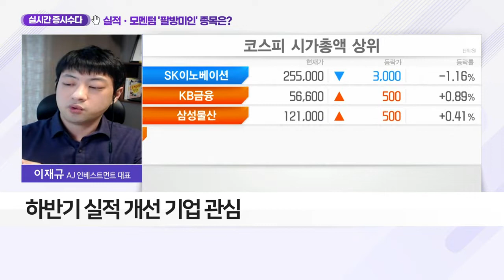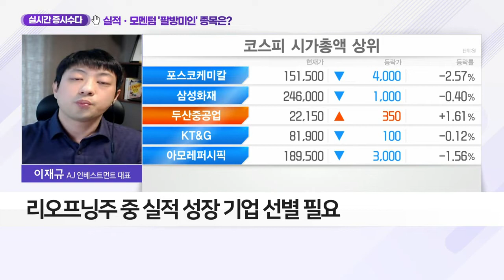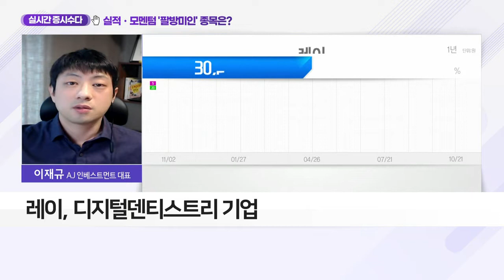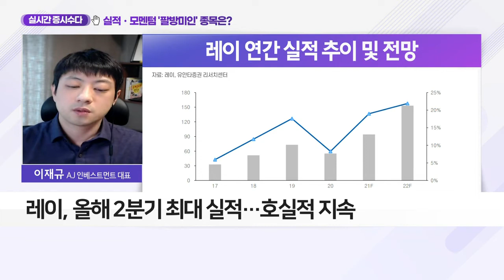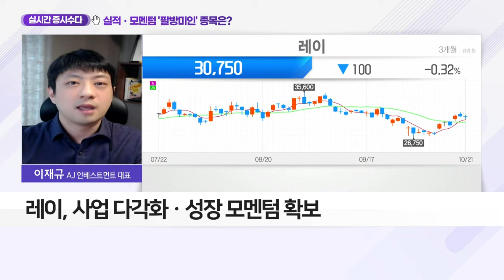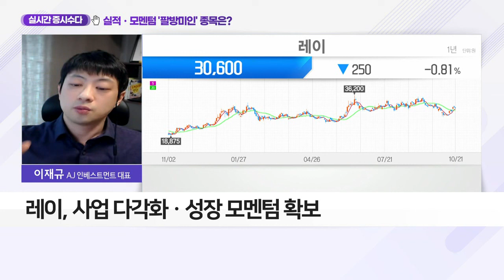레이(228670)... 실적 개선ㆍ리오프닝 모멘텀 '팔방미인' 종목은?_이슈 파워 (20211021)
Q. 실적 개선ㆍ리오프닝 모멘텀 '팔방미인' 종목은?
- 시장, 모멘텀 부족…선별적 공략 필요
- 하반기 실적 개선 기업 관심
- 리오프닝주 중 실적 성장 기업 선별 필요

레이(228670)
- 디지털덴티스트리 기업
- 올해 2분기 최대 실적… 호실적 지속
- 사업 다각화ㆍ성장 모멘텀 확보